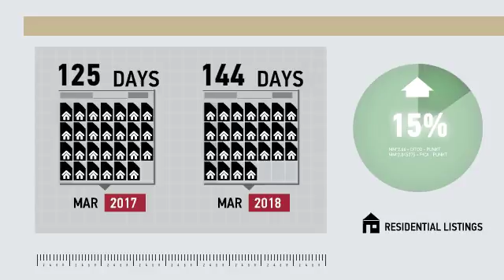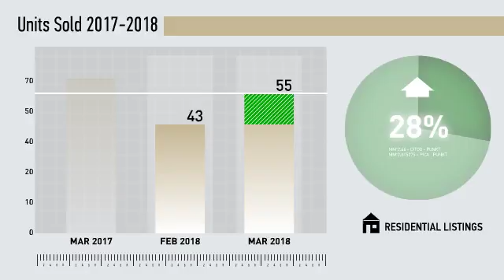Stamford Single Family,CT, Real Estate Market Update from Higgins Group,April, 2018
Higgins Group Video Update recapping market activity within Stamford Single Family, CT, during the month of April, 2018